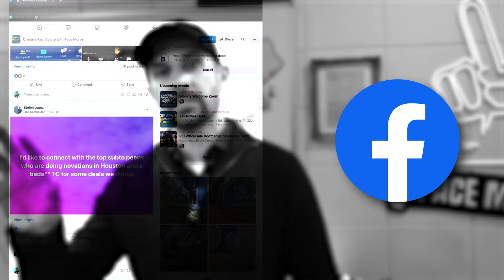Should You Join a Team When Starting in Real Estate?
Join Pace Morby as he sits down with SubTo student, Nick Tzenevrakis, where they talk about the wholesaling team Nick joined upon starting in real estate. Nick explains his mindset shift after he realized he didn’t have the time to pursue the path he originally thought, and how, after joining a team, he found fulfillment in his real estate investing career.

He describes the value he brings to the team and what he’s improved on to streamline the team’s processes. He drops smart advice for anyone trying to find their path in real estate and what he did to join his wholesale team. If you’re wondering whether you should join a team or start on your own when you’re beginning your real estate investing journey, this video will give you insight into what it’s like working with a team.